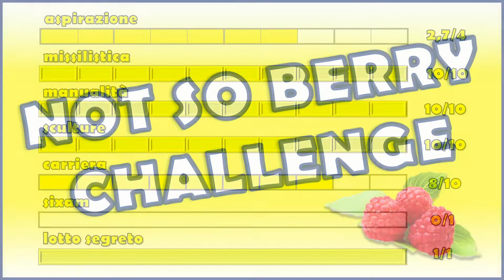Finalmente una Promozione! - Not So Berry Challenge GIALLO (Ep.38) - The Sims 4 [ITA]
👉ID Origin: kokori-italia